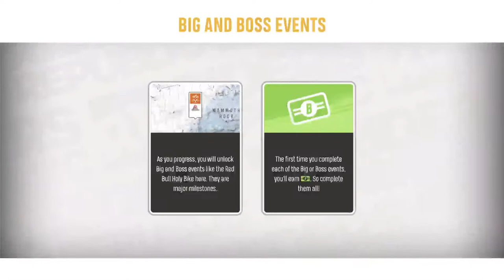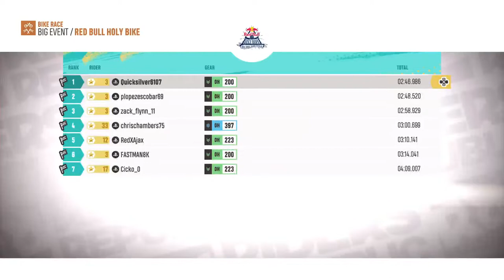Super campeones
Futbolito